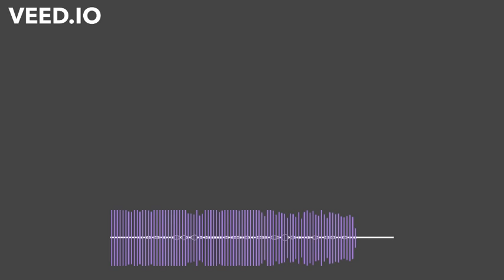Winter Lakes Poem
This allows students to listen to the poem, "Winter Lakes" by William Wilfred Campbell.

Read by: Ms. Jolene Sentes